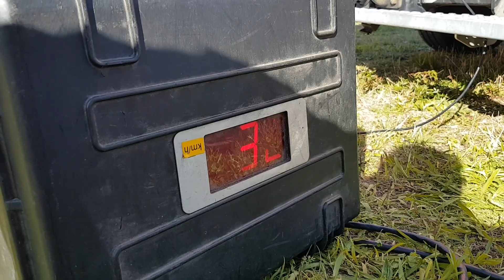Politie Rollerbank Nijmegen (2018)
Geen bekeuring gelukkig maar.
Nijmegen Woensdagmiddag 26 September 2018